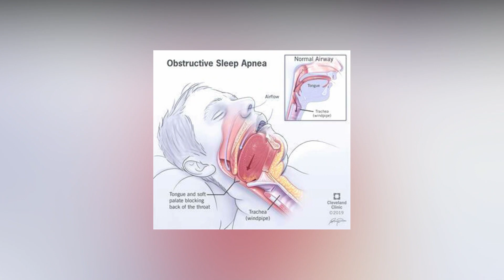RIP Bappi Lahiri Ji | Bollywood Legendary Singer Bappi Lahiri Death Reason.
RIP Bappi Lahiri Ji | Bollywood Legendary Singer Bappi Lahiri Death Reason. Bollywood singer Bappi Lahiri has passed away. Bappi Lahiri is Disco Dancer Singer.

Today Malisha Jarin willl tell you about RIP Bappi Lahiri Ji | Bollywood Legendary Singer Bappi Lahiri Death Reason.

Singer-composer Bappi Lahiri, who popularised disco music in India in the 80s and 90s, has died, a doctor treating him said on Wednesday. He was 69.

Lahiri had been admitted to the hospital for a month and was discharged on Monday. Bappi Lahiri was known for his songs in several films of the late 70s-80s. These included 'Chalte Chalte', 'Disco Dancer', and 'Sharaabi'.

This video cover RIP Bappi Lahiri Ji | Bollywood Legendary Singer Bappi Lahiri Death Reason.